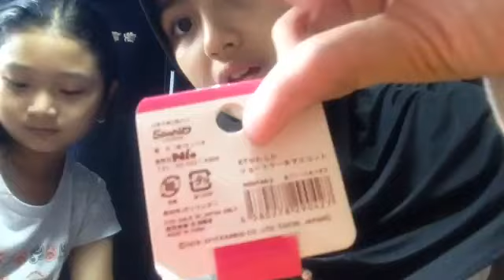WORST SQUISHY PACKAGE !!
Nama           : Shakira Tatiana Tereshkova
Kelas            : 6 SD
Umur            : 11 Tahun
Agama         : Islam
Musical.ly    : @tania.tereshkova
Path             : Tania Tereshkova ( jarang aktif)
Line              : tania_cool17 (bukan official tapi tetep Tania yang jawab )

Nama           : Aurelia Nabila Maharani ( Aurel )
Kelas            : 5 SD
Umur            : 10 Tahun
Agama         : Islam

Camera         : iPad (sementara)
Video editor : iMovie / Windows Movie Maker